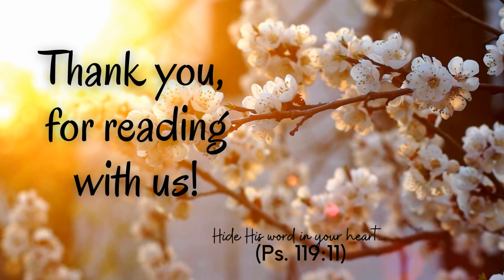1 Samuel 30-31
Today's reading is found in 1Samuel 30-31. Follow along as our friend, sister, and JourneyReader, @joyner.denese reads for you.